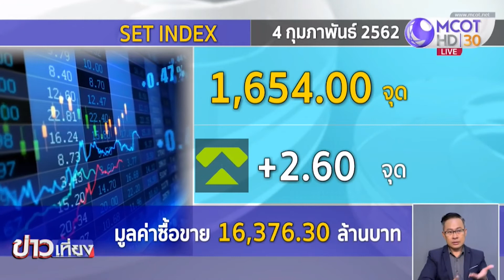(4ก.พ.) ดัชนีหุ้นไทยปิดเช้าเพิ่มขึ้น 2.60 จุด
ดัชนีหุ้นไทยช่วงเช้าขยับขึ้นได้เล็กน้อย ด้วยปัจจัยต่างประเทศ หลังการเจรจาการค้าสหรัฐ-จีน มีทิศทางที่ดีและราคาน้ำมันขยับขึ้น ส่วนบรรยากาศการเมืองยังเป็นที่จับตาของนักลงทุน ดัชนีช่วงเที่ยงอยู่ที่ 1,654.00 จุด เพิ่มขึ้น 2.60 จุด มูลค่าซ์้อขาย 16,376.30 ล้านบาท

ด้านค่าเงินบาทวันนี้เปิดตลาดทรงตัวที่ 31.31 บาทต่อดอลลาร์ ส่วนราคาทองคำเช้านี้ลดลงบาทละ 50 บาท ราคาทองคำแท่งขายออกอยู่ที่บาทละ 19,500 บาท